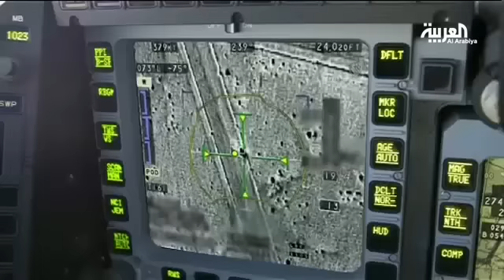غارات للتحالف على مواقع للمتمردين في محيط صنعاء